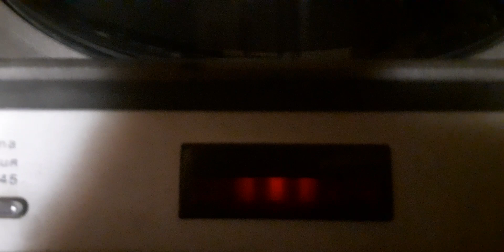Эстония ЭП 010 1